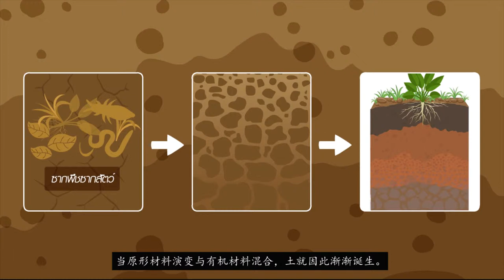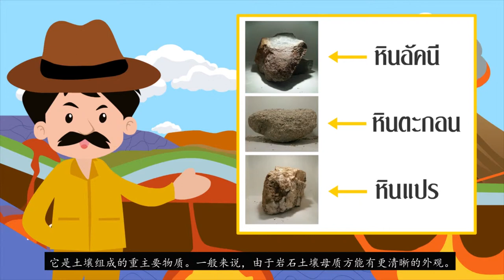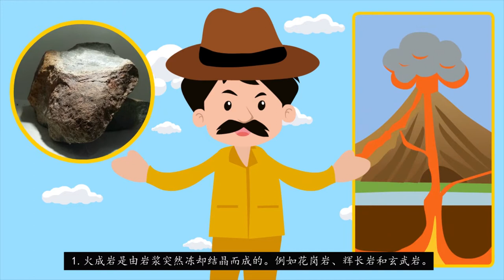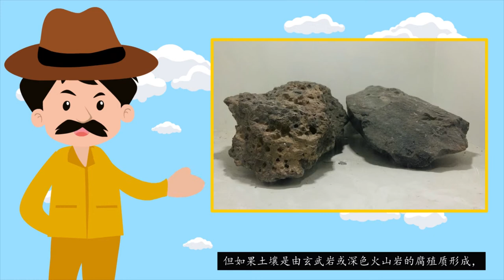วัตถุต้นกำเนิดดิน (Chinese Version)